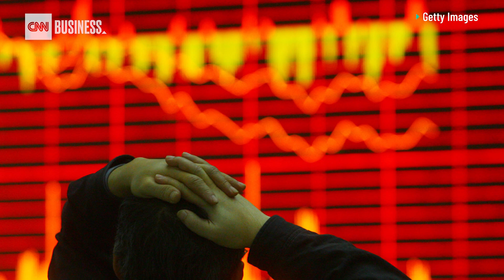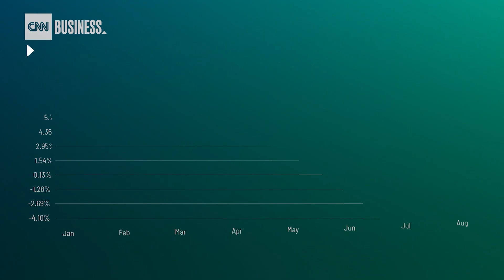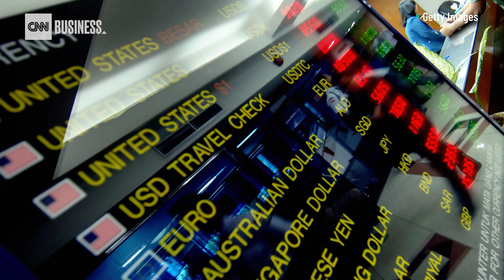Currency may be next front in US-China trade war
Some investors fear a currency war between the US and China is coming after Beijing allowed the Yuan to fall below a key symbolic level and President Donald Trump labeled China as a currency manipulator. CNN's Julia Chatterley explains.